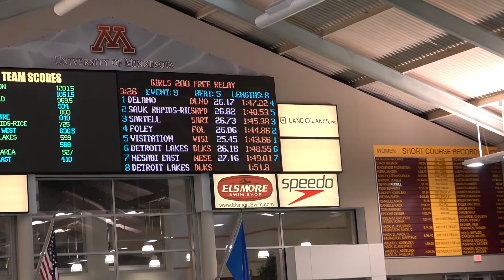Girls 200 Yard Freestyle Relay (Event 9)(Heat 5 of 6)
MSHSCA Girls True Team State Class A 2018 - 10/13/2018

Girls 200 Yard Freestyle Relay (Event 11)(Heat 5 of 6)

1) Yao, Emma
2) Lindmeier, Lauren
3) Martin, Janie
4) Akervik, Faith

(C0041-1)